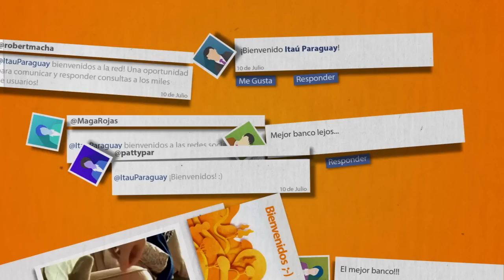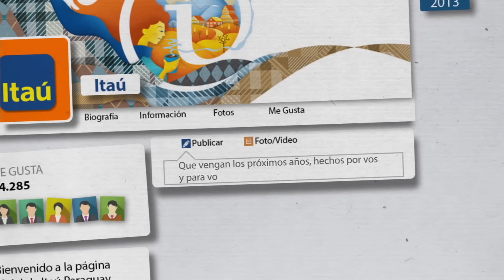¿De qué está hecho un año?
Compartimos con vos un resumen de nuestro primer año en twitter y facebook ;-)